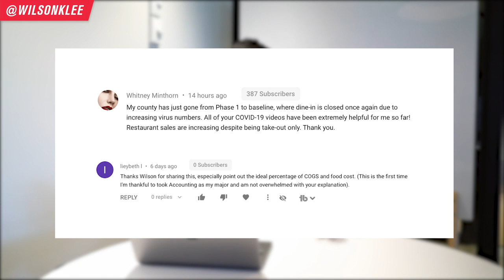5 Common Cloud Kitchen Mistakes That Will BANKRUPT You | Ghost Kitchen Guide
The pandemic has SKYROCKETED the interest in cloud kitchens/ghost kitchens/dark kitchens around the world. The trend was already going that way before but now it is like a hockey stick curve.

But it makes sense when you think about all the benefits of Cloud Kitchens. It is super attractive and the barrier is way lower. So I get it.

But with all this growing interest...it is dangerous to NOT consider all the weaknesses it comes with. That is why in this video I'm going to go cover the most common ghost kitchen mistakes that I see and hear happen so often.

So if you're thinking of starting a cloud kitchen or ghost kitchen, an aspiring restaurant owner, part of restaurant management, want to start a food business, then keep on watching!

5 Common Cloud Kitchen Mistakes That Will BANKRUPT You | Ghost Kitchen Guide
📚 RESOURCES

🛠 Community & Tools
[EQUIPMENT] Tools & software I recommend using -